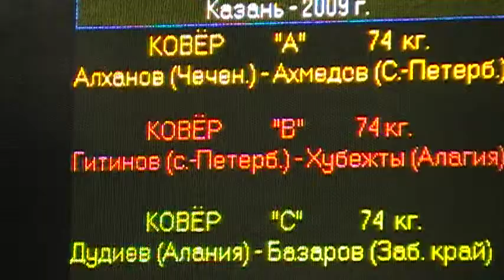74 kg r1 Gitinov vs Khubezhti